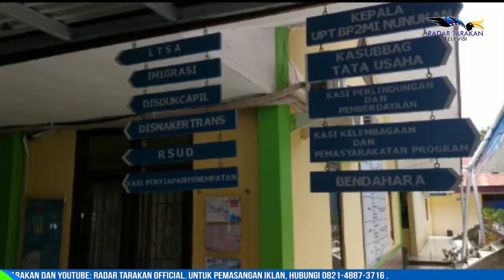PULANG LEWAT JALUR ILEGAL, 16 PMI DIAMANKAN SATGAS PAMTAS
BELASAN PMI MEMILIH NEKAT MENGGUNAKAN JALUR ILEGAL DI KRAYAN, KARENA PERCAYA DIRI TAK AKAN DITANGKAP SETELAH MEMILIKI SURAT VAKSIN DAN PASPOR. SAYANGNYA MEREKA TETAP DIAMANKAN SATGAS PAMTAS KARENA MEMANG MELAPOR KE PETUGAS SAAT SUDAH MASUK DI DESA LONG MIDAN, KRAYAN.